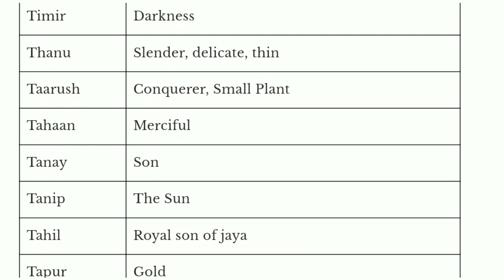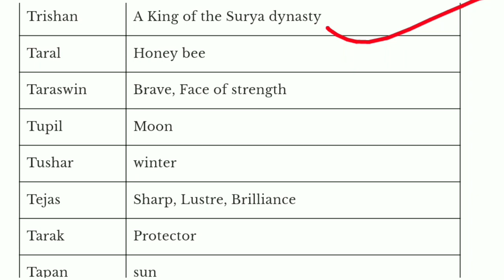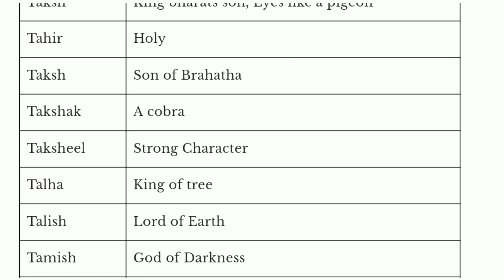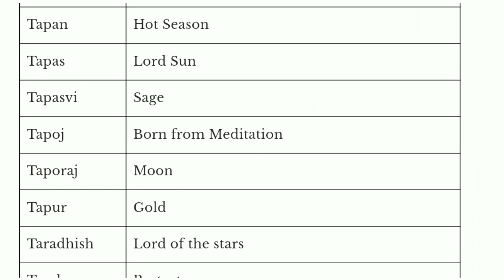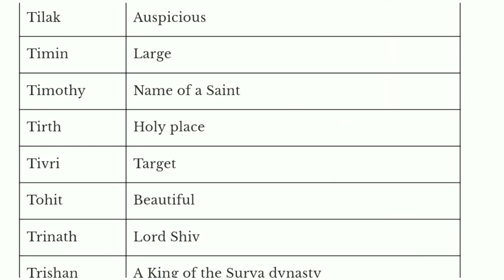T Letter Baby Boy Name | Boy Name Starting With T Letter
Video Title : T Letter Baby Boy Name
Editor : Joy Shawn
Record and Voice : Joy Shawn